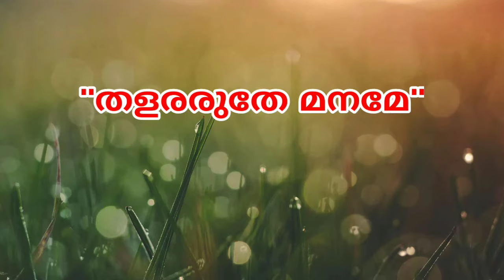തളരരുതേ മനമേ | malayalam christian song | lyrics| New malayalam christian song | Thalararuthe maname